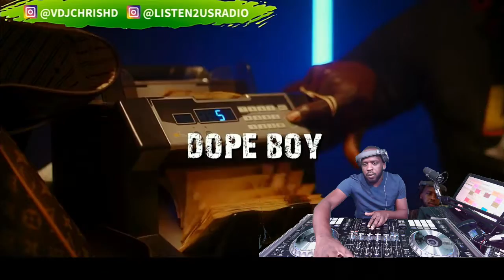HITMAKER MUSIC VIDEO MIX 2021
A MIX OF HITMAKER'S HOT VIDEOS